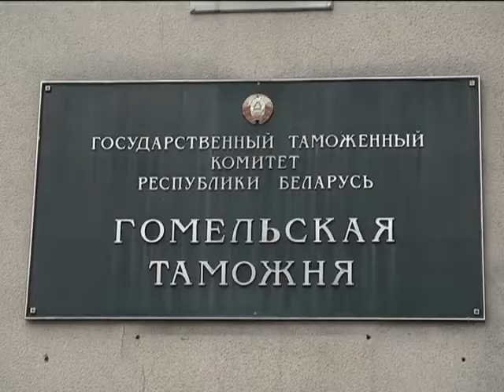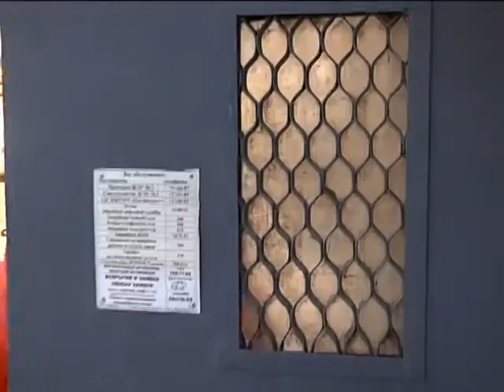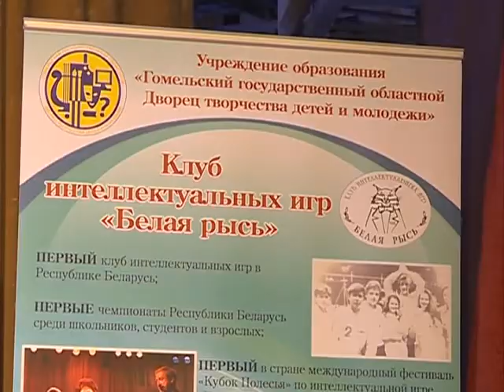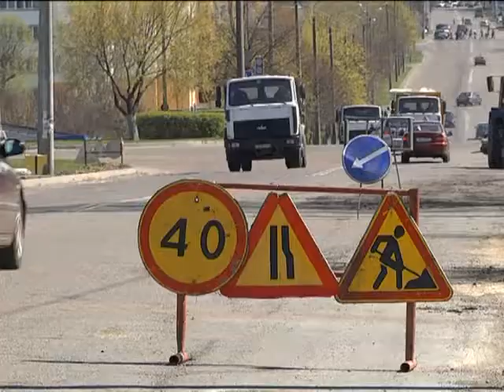19 04 2017 НОВОСТИ